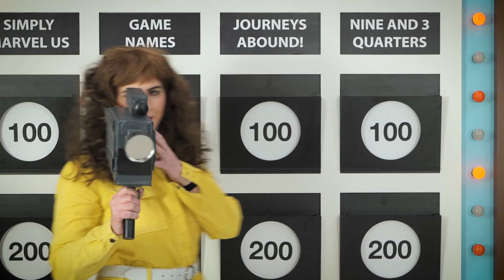FunTV Season 2 -Week 6 Preview!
This week we’re en route to the beautiful country of Italy, interviewing star Emily Swallow from the hit show ‘The Mandalorian’, move another step closer to our grand prize on POP! Quiz, see an exclusive Comic-Con sized unboxing at Freddy’s Funhouse, and end the week highlighting the new Tweety Bird Loungefly bag and mysterious ‘Rear Window’ board game from Funko Games!